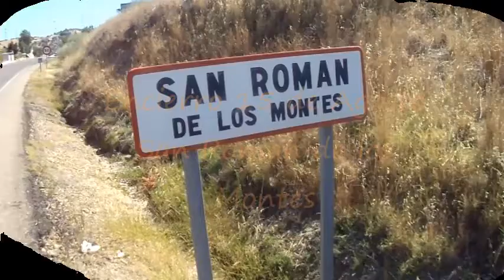Encierro 15 Agosto San Roman de los Montes. Promo DVD encierros San Roman de los Montes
Video promocional del dvd de los encierros de la localidad Toledana de San roman de los Montes, encierro dia 15 de Agosto